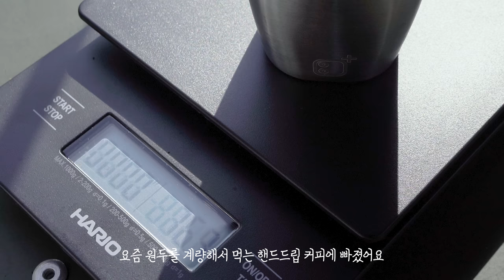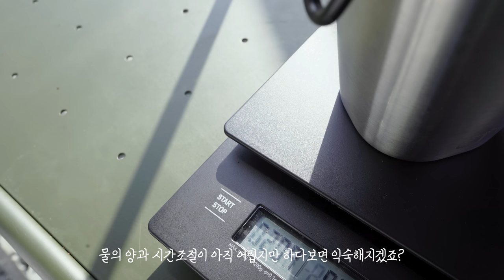벚꽃아래 솔로캠핑 200% 즐기기 . 캠핑 브이로그 . 항아리 등갈비 . 사우나 캠핑장 추천 . 요토플러스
촬영, 편집, 채널에 관련된 모든것을 혼자하는 1인 크리에이터 입니다.

안녕하세요, 아야입니다!
이번에는 촬영용 마이크를 집에 두고 온 나…
음질이 고르지 못한 점 양해부탁드립니다.
그것 외에는 전반적으로 너무 신나는 캠핑을 다녀왔어요.
생각도 못한 벚나무가 사이트에 딱 있어서 얼마나 기분이 좋던지!
두번째 방문한 캠핑장인데 저번에 못해본것들은 다 하고 왔습니다.
사우나와 항아리 등갈비는 정말 강추..!!
관리도 잘 되어 있고 야간에 들어오는 전등도 분위기가 좋았어요.
세상 바쁘게 알차게 잘 다녀온 캠핑이였네요.
오늘도 편히 시청해주시길 바랍니다:)

‘브뤼스타’ 제품을 무상으로 지원받았습니다.

장소
숲에 안기다
 : 경북 고령군 덕곡면 야로덕곡로 483-68

텐트 Tent
TFS - 요토플러스 70D 아미그린

야전침대 Cot
TCOT 티콧 - G700C

매트 Mat
NEMO 니모 - 스위치백

테이블 Table
COMMA NINE 콤마나인 - 캐니언 라이트X Kaki

체어 Chair
Helinox  헬리녹스 - 택티컬 스위블 체어

사다리
GORDON MILLER 고든밀러 - Step Ladder
상판 구매 불가

난로 Stove
TOYOTOMI 도요토미 - 기어미션 KS-GE67

등유통
LHA 20L

무동력팬
NamsanWorks 남산웍스

스토브 STOVE
SOTO 소토 - 윈드마스터

수납 Storage
Helinox 헬리녹스 - 테이블 사이드 스토리지 S
hernercrafrt  허너크래프트 - 스탠리 런치박스 호환 상판

snow peak 스노우피크 - 쉘프컨테이너 UG-025G
쉘프 컨테이너 상판
Hernercrafrt 허너크래프트 - 첼린저 302 (25L)

랜턴 Lantern
CLAYMORE 크레모아 - 쓰리페이스 미니

식기 Dishes
칼 : OPINEL 오피넬 12
컵 : snow peak 스노우피크 - 티타늄 300, 450
시에라 : snow peak 스노우피크 티타늄 시에라컵
드리퍼 : Brewista 브뤼스타 - 트래블세트
주전자 : Brewista 브뤼스타 - x탑캐틀
그라인더 : oceanrich 오션리치 - G2 그라인더
저울 :  HAR하리오 V60 VST-2000B
수저 : snow peak 스노우피크 커트러리 세트

*쿠팡 링크로 접속 후 제품을 구매시 소정의 수수료가  지급 됩니다. 해당 제품 링크는 최저가가 아닐 수 있습니다.